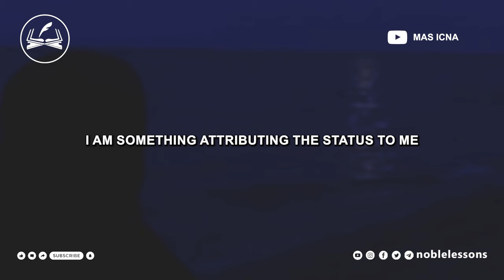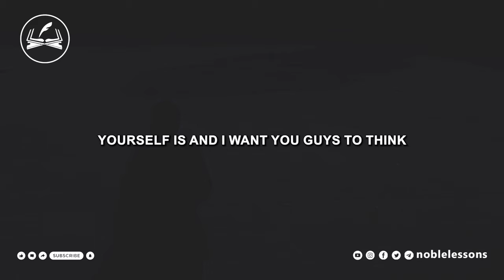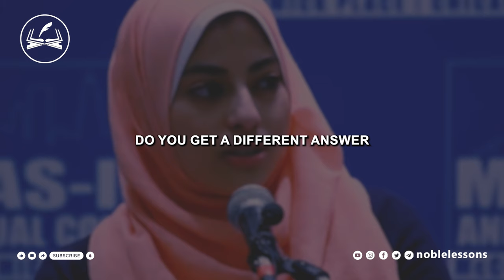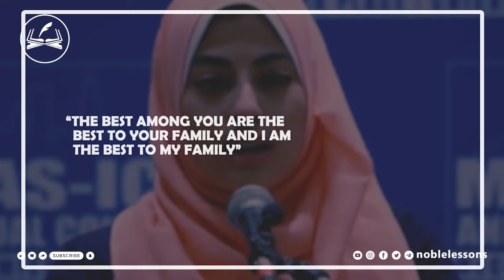"I Am Not Who You Think I Am" | Shereen Salama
Ever find yourself feeling the weight of external expectations, as if people see a version of you that doesn't align with your own self-perception? In this heartfelt discussion, Shereen shares her personal journey and insights into the challenges of being perceived as superhuman, angelic, or simply better than others. Have you ever questioned whether the person you see in the mirror is genuinely different from the one your community sees? We'll explore a thought-provoking litmus test to help you discern between external perceptions and your true self. Dive into practical steps to align your self-perception with the reality others experience, fostering a more genuine connection with yourself.

In a world that often puts us on pedestals, let's strive for authenticity both in public and private spheres. Remembering the Prophet Muhammad's (peace be upon him) emphasis on being the best to our families, let's embark on a journey of self-discovery and personal growth together.

Video: MASICNA